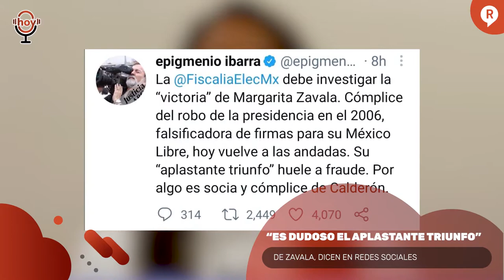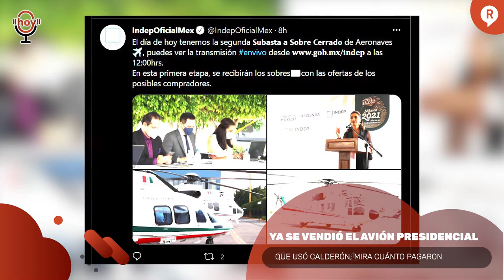¡EL ÚLTIMO AVIÓN QUE USÓ CALDERÓN, VOLÓ! Y FAMOSO CANTANTE ES CRITICADO POR SU NUEVO TATUAJE